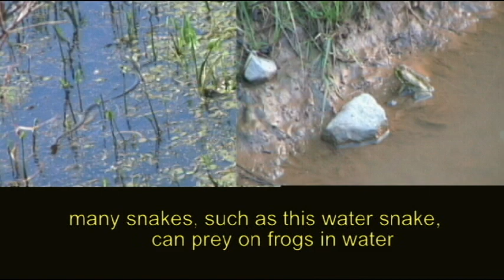HABITATS: FROG: WATER SNAKES CAN PREY ON FROGS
WATER SNAKES CAN PREY ON FROGS